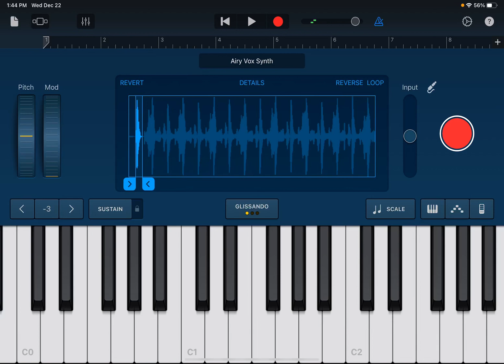test. (Trying to get more musical knowledge)